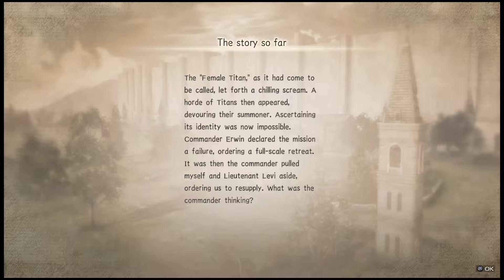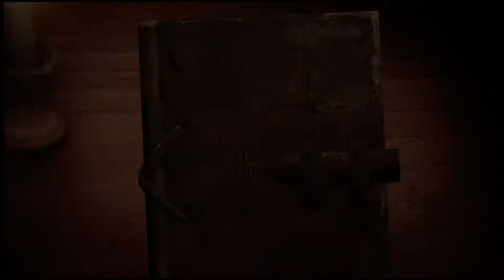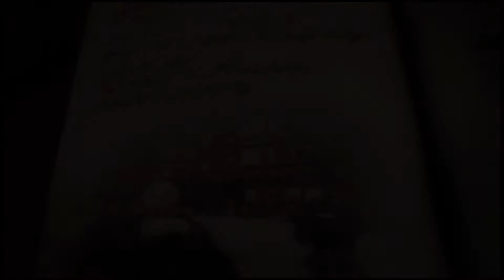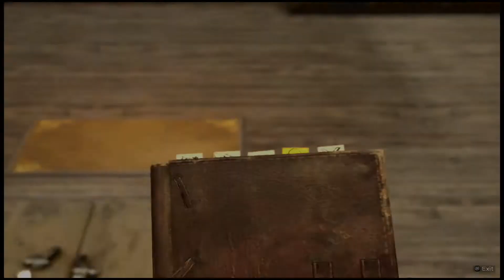Choices and Consequences | Attack on Titan 2: Final Battle Let's Play Part 46 - BLIND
Let's play Attack on Titan 2: Final Battle BLIND on PS4 PRO. In Part 46, the 57th Expedition Beyond the Walls ends in abject failure.